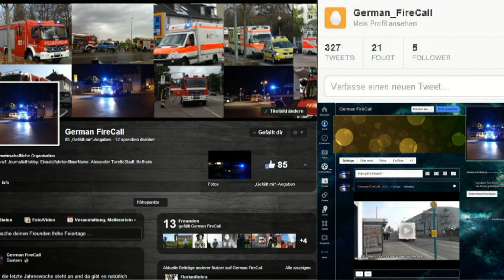Patrol Car (Streifenwagen) U.S. Militäry Police Wiesbaden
Ein Patrol Car der U.S. Militäry Police Wiesbaden mit Sonderrechten an Silvester durch die Wiesbadener Innenstadt.